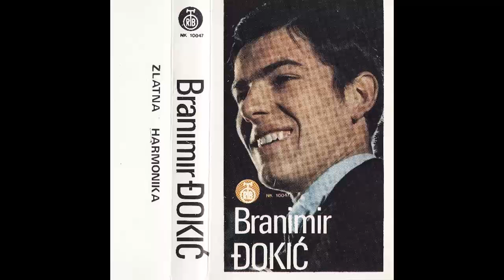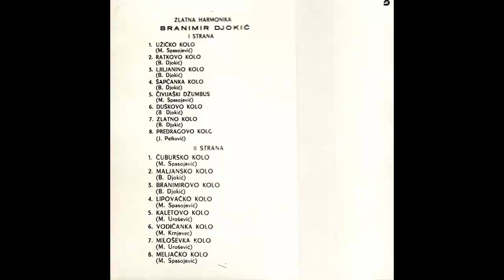Branimir Djokic - Milosevka kolo - (Audio 1978) HD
Written-By – M. Urošević